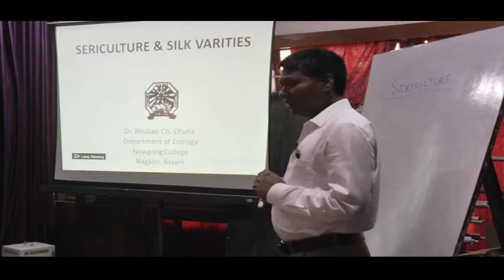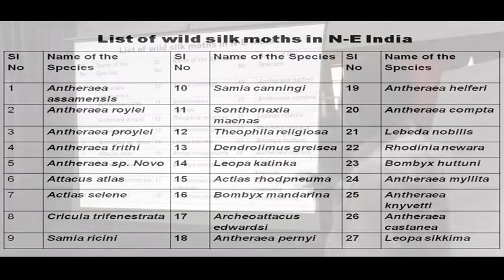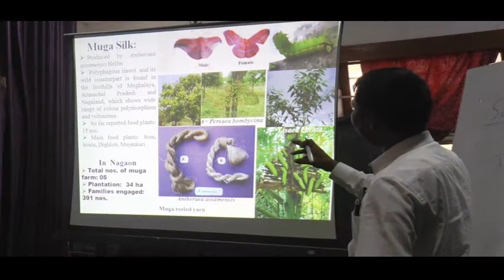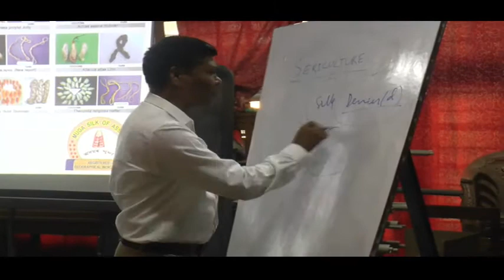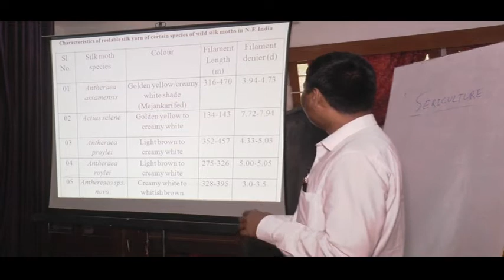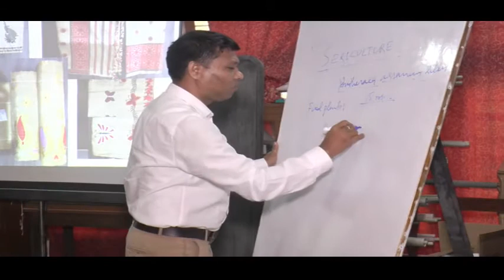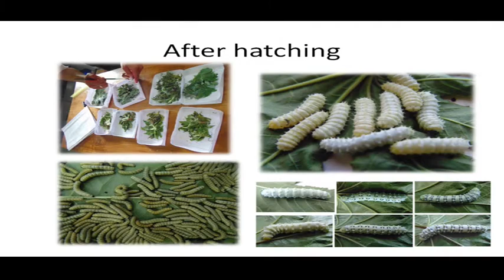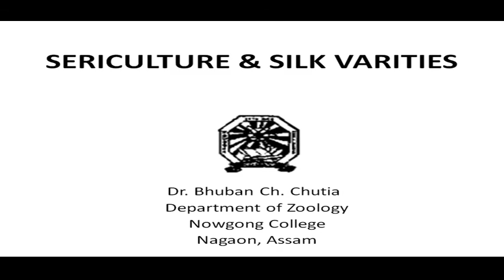ONLINE CLASS FOR 6th SEMESTER II (B.S.C) ZOOLOGY (MAJOR) (6.3 Paper)প্ৰাণী বিজ্ঞান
An initiative of  Dr. Sarat Borkataki , the principal of Nowgong College
online classes due to Lockdown in Assam for Covic19(Corona virus).
By Dr. Bhuban Ch. Chutia , Assistant Professor Nowgong College, department of Zoology.